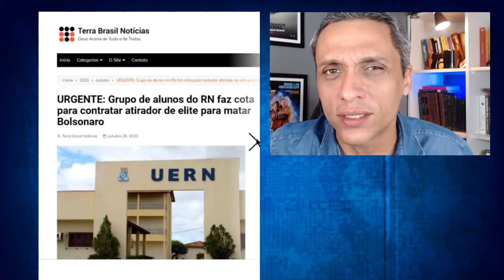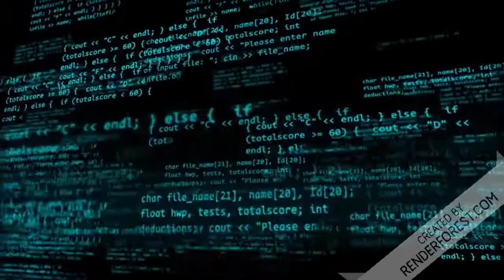URGENTE! PF investiga universitários tramando assassinato do Bolsonaro